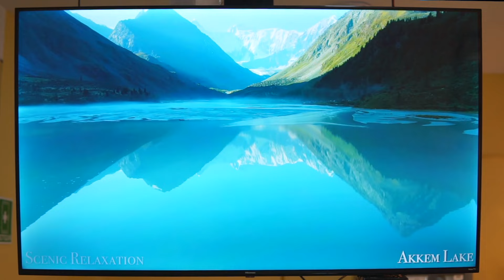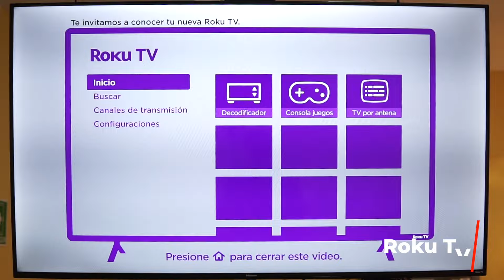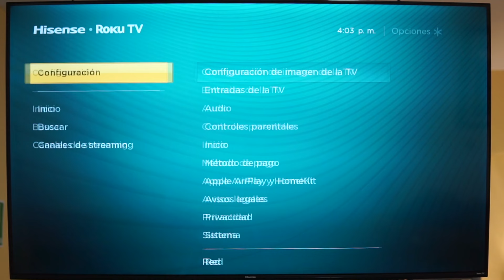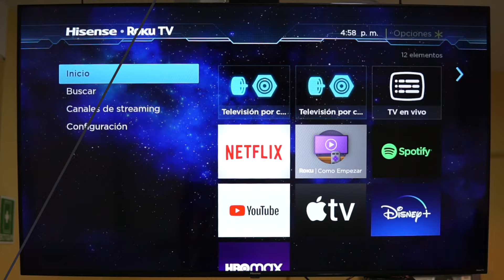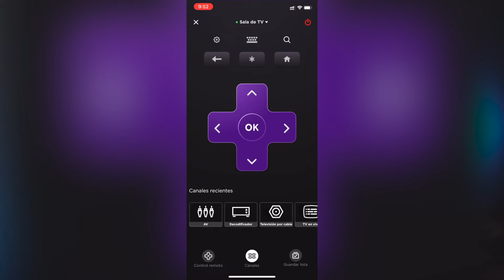Hisense ROKU TV 4K ¡NOS SORPRENDIO!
Te platicamos acerca de esta ROKU TV Hisense, que nos pareció que tiene de malo y si la recomendamos.

0:00 Introducción
0:27 Hisense Roku TV 4K
0:43 Diseño
1:11 Puertos
2:33 Pantalla
3:58 Aplicaciones
4:18 Interfaz
5:47 Sonido
6:19 Precio
6:35 Conclusiones